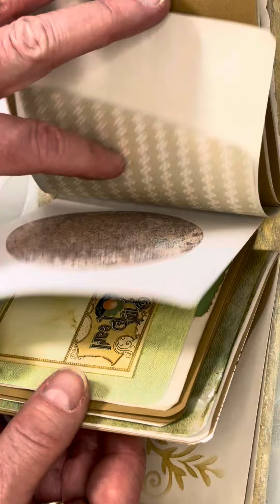Junkjournal Vintage papierperlen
Basteln mit Papier